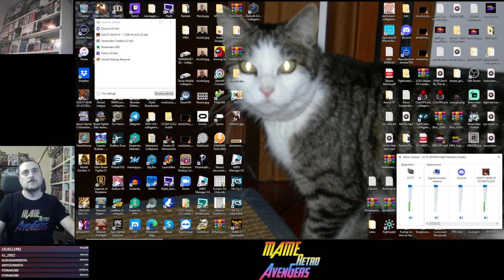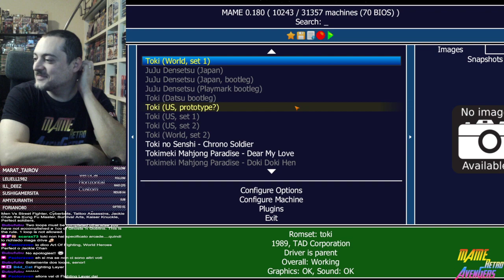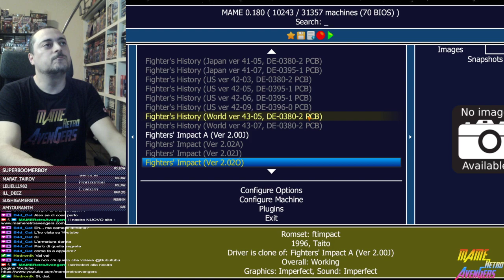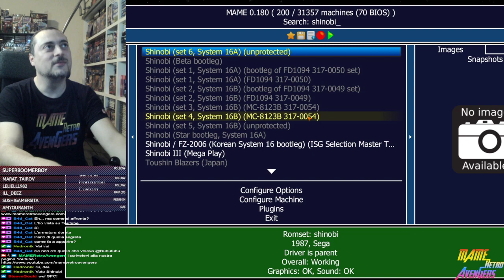Extra Live con SFC: Bio Evil 4 (Blind run) + altri titoli (ft. SushiGamersIta)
Questo spezzone di stream riprende da un'interruzione dopo pochi minuti di contenuto. I primi minuti (ca. 5m post sigla) sono recuperabili qui

Inizio: Bio Evil 4 (PC) (Blind run / Gioco scelto su richiesta)
59:00 Guilty Gear XX Accent Core Plus R
2:07:00 Fighting Layer
2:41:00 Shinobi